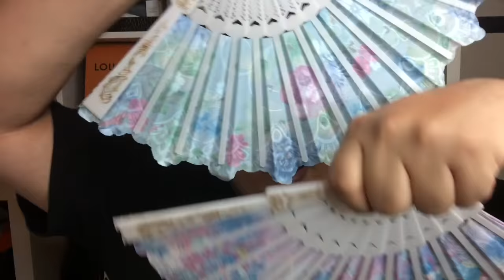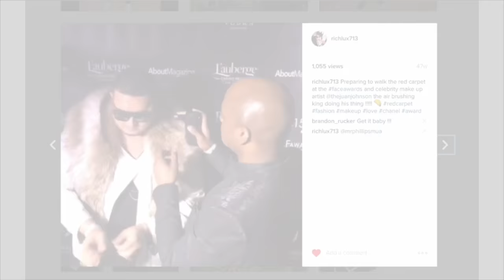TRISHA PAYTAS GOT SUED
Instagram RichLux

• Track Info:

Title: Good For You
Artist: THBD
Genre: Dance & Electronic
Mood: Happy